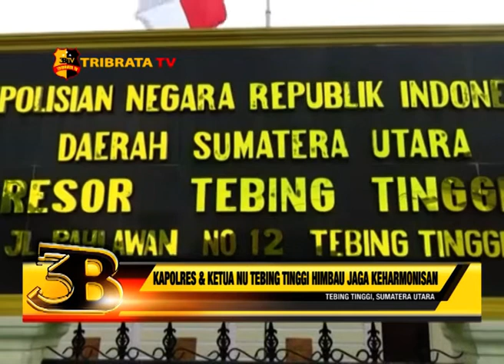KAPOLRES & KETUA NU TEBING TINGGI HIMBAU JAGA KEHARMONISAN